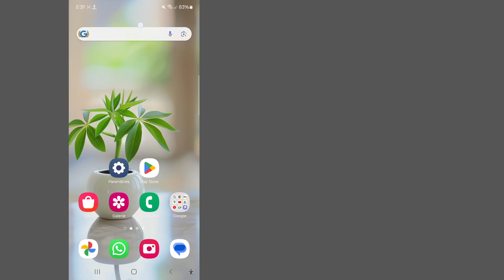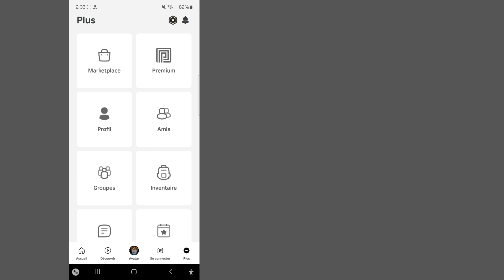Comment résoudre le problème de non-affichage de l'option des événements Roblox 2024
Comment résoudre le problème de non-affichage de l'option des événements Roblox 2024 | Événement Roblox "The Games"

Dans cette vidéo, je vais vous montrer comment résoudre le problème de non-affichage de l'option d'événement Roblox sur Roblox, le problème de non-affichage de l'option des événements Roblox, résoudre le problème de non-fonctionnement des jeux Roblox, comment obtenir l'événement des jeux sur Roblox, nouvelle mise à jour Roblox 2024, le problème de non-fonctionnement des jeux sur Android, fuites d'événements Roblox, événement d'été Roblox, objets gratuits des jeux Roblox, objets du lanceur de jeux Roblox